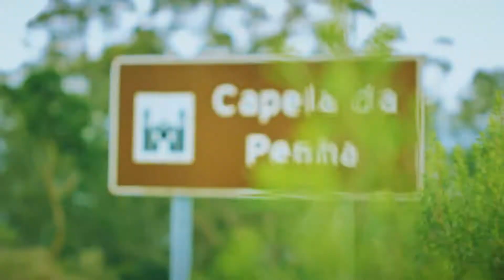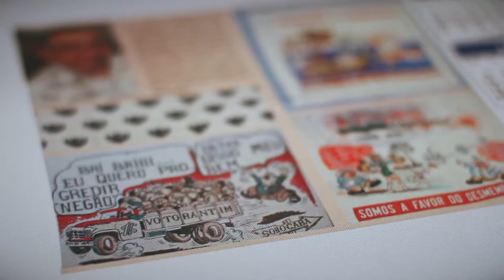VOTORANTIM 55 ANOS